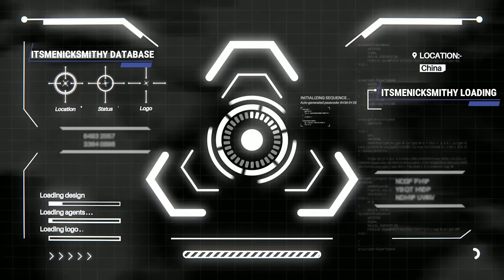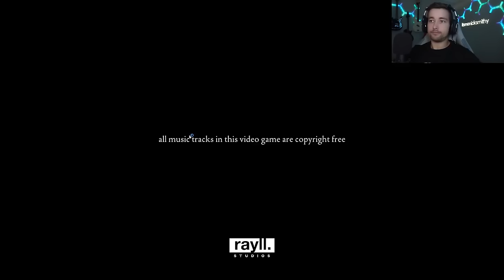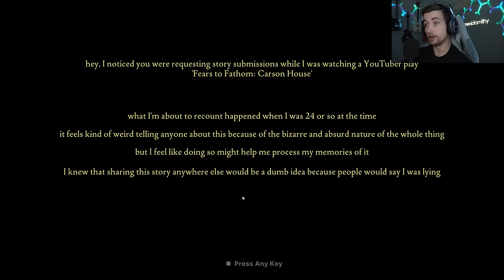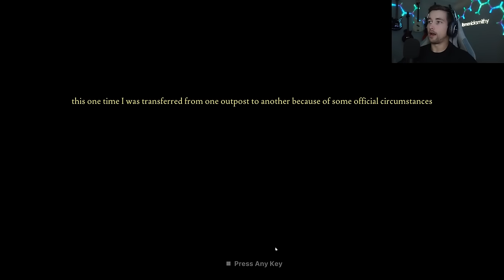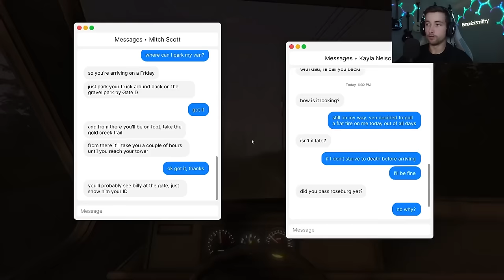This Game Can Hear Your MICROPHONE And Its Mad CREEPY... (Fears To Fathom - Ironbark Lookout)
In this video itsmenicksmithy plays the game 'Fears To Fathom - Ironbark Lookout'. Watch as itsmenicksmithy plays in fear and laughter while trying to survive through an interactive terrifying story about a guy who took a job out in the forest to keep watch at a forest watch tower. This watch tower is not like others and something or someone might actually be watching him instead...